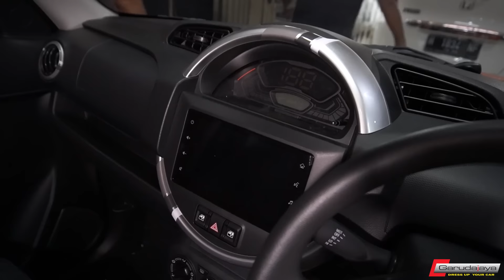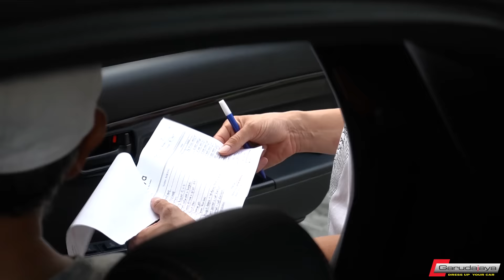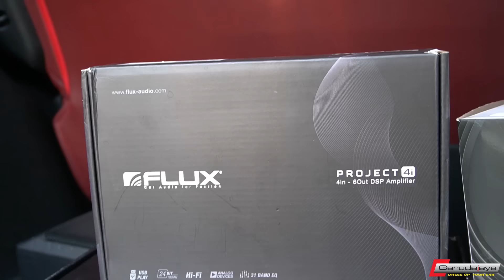MODIF TANPA BATAS!! KETIKA ESPRESSO BUKAN LAGI UNTUK MOBIL BERHEMAAT (BUDGET)!!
Espresso yang termasuk golongan mobil hemat, tampil mewah & keren.
Luar dalam, depan belakang semua berubah.
Apa saja ubahannya?
Norakkah?

Workshop
GARUDAJAYA dr Cipto 143 Semarang
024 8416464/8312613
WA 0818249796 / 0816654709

bodykitsemarang
modifikasi_semarang
garudajaya_semarang

garudajayamodifikasi